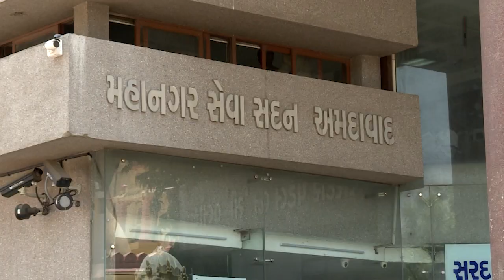AMC માં પહેલી વાર બનશે ત્રીજા પક્ષ AIMIM માટે કાર્યાલય | Owaisi | Gujarat Local Body Election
AMCમાં પહેલી વાર બનશે ત્રીજા પક્ષ AIMIM માટે કાર્યાલય